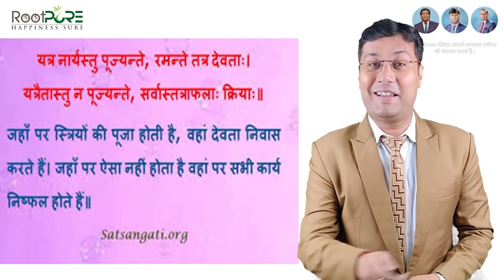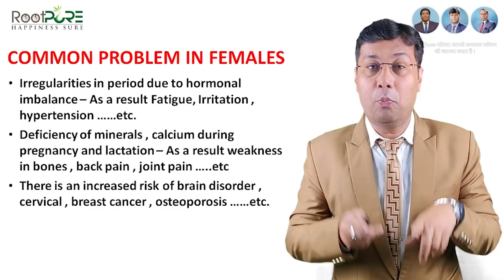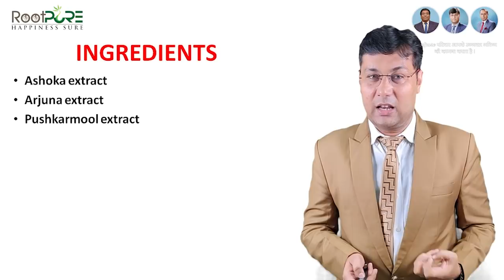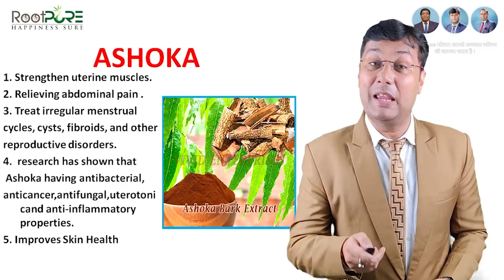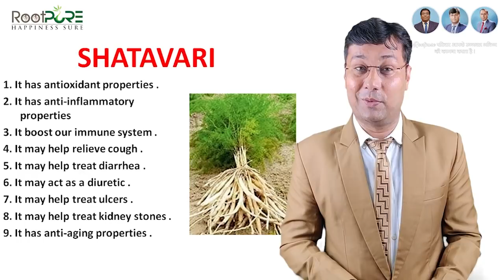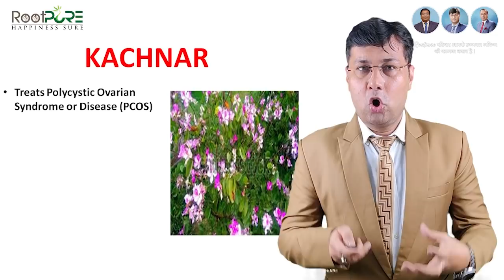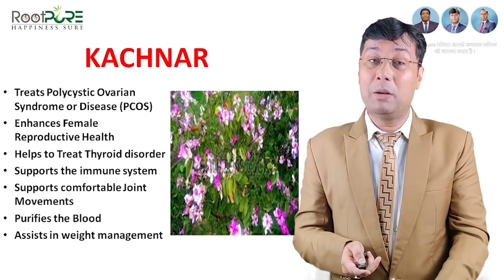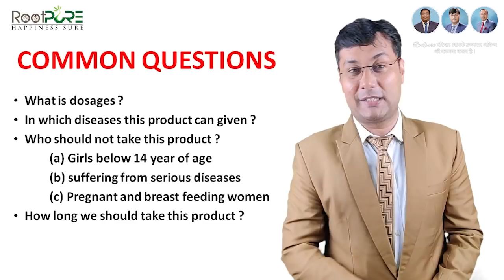Gyane - Root Product Training by Founder of RootPure Mr. Subodh Kumar